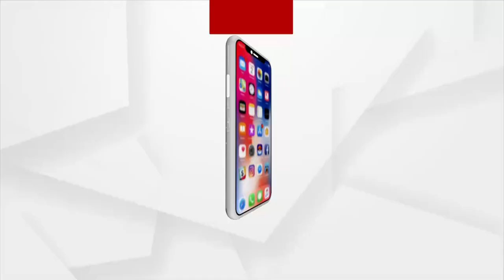କନ୍ଧମାଳ ଖଜୁରିପଡ଼ା ଆଇଆଇସିଙ୍କ ଦାଦାଗିରି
କନ୍ଧମାଳ ଖଜୁରିପଡ଼ା ଆଇଆଇସିଙ୍କ ଦାଦାଗିରି । ରାସ୍ତା କଡ ବ୍ୟବସାୟୀଙ୍କୁ ମାରିଲେ ମାଡ । ଫିଙ୍ଗିଦେଲେ ଗରମ ତେଲ । ବ୍ୟବସାୟୀ ସହ କିଛି ସାଧାରଣ ଲୋକ ଆହତ ସୂଚନା । ତାତିଲେ ଅଞ୍ଚଳବାସୀ, ବଦଳି ଦାବିରେ ରାସ୍ତାରୋକ ।